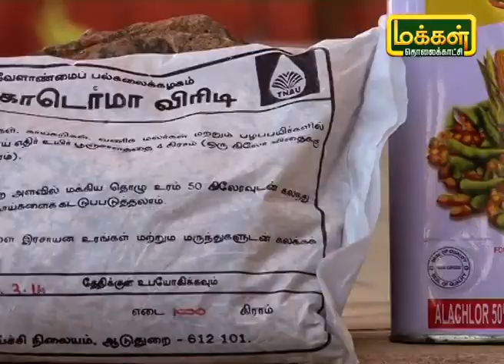குறுகிய காலத்தில் நல்ல லாபம் தரும் கீரை வளர்ப்பு | Malarum Bhoomi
புதுச்சேரியை சேர்ந்த சந்தானம் கடந்த 8 வருடமாக மாடி தோட்டம் வைத்து சாகுபடி செய்து வருகிறார். கரும்பு சக்கையை உரமாக மாற்றி செடிகளுக்கு பயன்படுத்துகிறார். இவர் கையாளும் பல்வேறு வகையான தொழில்நுட்பத்தை எப்படி பயன்படுத்த வேண்டும் என்று நமக்கு விளக்கம் தருகிறார்.